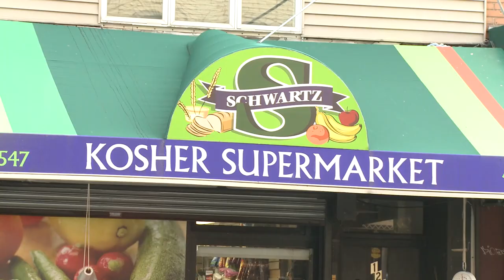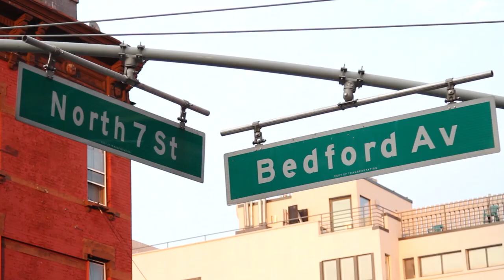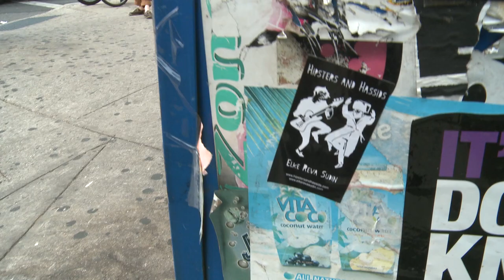Hipsters & Hassids - Elke Reva Sudin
An artist beautifully illustrates the disparate yet overlapping worlds of hipsters and Hassids in Williamsburg, Brooklyn.

Bonus content from Punk Jews.

Profiling Hassidic punk rockers, Yiddish street performers, African-American Jewish activists and more, Punk Jews explores an emerging movement of provocateurs and committed Jews who are asking, each in his or her own way, what it means to be Jewish in the 21st century. Jewish artists, activists and musicians from diverse backgrounds and communities are defying norms and expressing their Jewish identities in unconventional ways. In the process, they are challenging stereotypes and breaking down barriers. Meet Yishai, lead singer of Moshiach Oi; Radical performance group, the Sukkos Mob; the renegade Orthodox participants of Cholent; the Amazing Amy Yoga Yenta; Kal Holczler, founder of Voices of Dignity; and African American Jewish hip hop sensation Y-Love.

"Punk Jews has the peculiar feel of a version of 60 Minutes concocted by the demented offspring of some MTV producer and a wonder-working chasidic mystic." - The Jewish Week